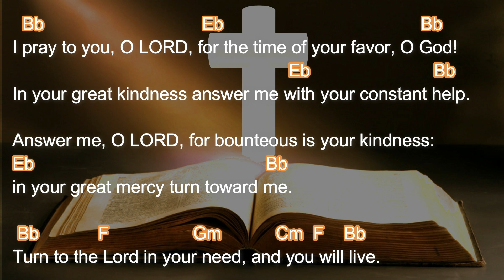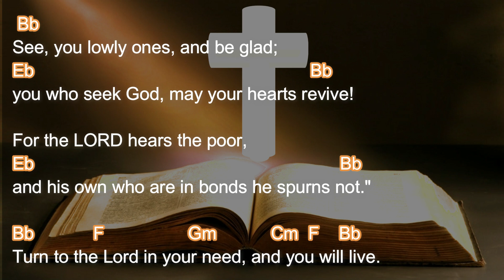Turn to the Lord in your need, and you will live. Psalm July 10, 2022 with chords & Acclaim.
R. (cf. 33)  Turn to the Lord in your need, and you will live.
I pray to you, O LORD,
 for the time of your favor, O God!
In your great kindness answer me
 with your constant help.
Answer me, O LORD, for bounteous is your kindness:
 in your great mercy turn toward me.
R. Turn to the Lord in your need, and you will live.
I am afflicted and in pain;
 let your saving help, O God, protect me.
I will praise the name of God in song,
 and I will glorify him with thanksgiving.
"See, you lowly ones, and be glad;
 you who seek God, may your hearts revive!
For the LORD hears the poor,
 and his own who are in bonds he spurns not."
For God will save Zion
 and rebuild the cities of Judah.
The descendants of his servants shall inherit it,
 and those who love his name shall inhabit it.